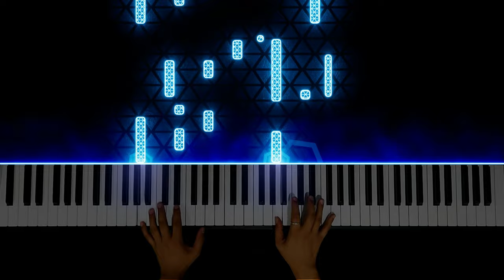Canon in D- Pachelbel | Piano Cover by Angelo Magnaye